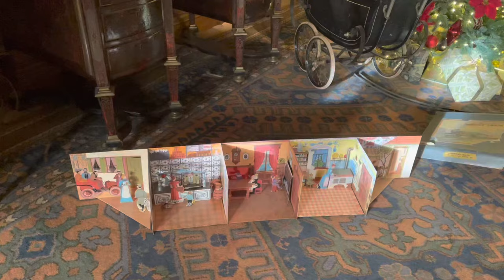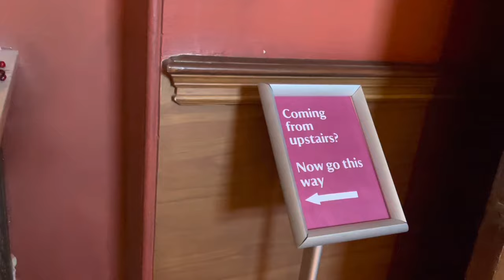National Trust | Belton House | Christmas 2022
Belton House is a Grade I listed country house in the parish of Belton near Grantham in Lincolnshire, England, built between 1685 and 1688 by Sir John Brownlow, 3rd Baronet. It is surrounded by formal gardens and a series of avenues leading to follies within a larger wooded park. Belton has been described as a compilation of all that is finest of Carolean architecture, the only truly vernacular style of architecture that England had produced since the Tudor period. It is considered to be a complete example of a typical English country house.

For about three centuries until 1984, Belton House was the seat successively of the Brownlow family, which had first acquired land in the area in the late 16th century, and of its heirs the Cust family (in 1815 created Earl Brownlow). Despite his great wealth Sir John Brownlow, 3rd Baronet, chose to build a comparatively modest house rather than one of the grand Baroque palaces being built by others at the time. The contemporary, if provincial, Carolean style was the selected choice of design. The new house was fitted with the latest innovations such as sash windows for the principal rooms, and more significantly, with completely separate areas for the staff. Successive generations made changes to the interior of the house which reflected their changing social position and tastes, yet the fabric and design of the house changed little.

Following World War I, the Custs, like many previously wealthy English families, were faced with mounting financial problems and finally in 1984 they donated the house, with most of its contents, to the National Trust, which now opens Belton to the public.